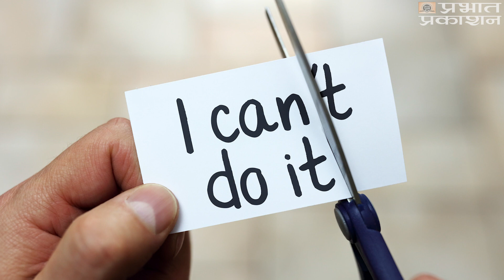Chinta Chhodo Sukh Se Jiyo In Hindi || Dale Carnegie || Prabhat Prakashan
प्रस्तुत पुस्तक ‘चिंता छोड़ो, सुख से जियो’ में सुप्रसिद्ध सेल्फ-हेल्प पुस्तकों के लेखक डेल कारनेगी ने अपने उन निजी अनुभवों को साझा किया है, जहाँ वे स्वयं अपने जीवन की परिस्थितियों से असंतुष्ट व परेशान थे। लेकिन समय के साथ उन्होंने अपने नजरिए को बदलकर सकारात्मक सोच को अपनाया। इस पुस्तक के माध्यम से पाठकों को एक खुशहाल और तनावमुक्त जीवन की राह के विभिन्न आयाम सुझाए हैं। इस पुस्तक में दिए गए कुछ क्रियात्मक सुझावों और नियमों को जीवन में अपनाने से कोई भी व्यक्ति अपना आज और आनेवाला कल ज्यादा खुशनुमा बना सकता है।.

chinta chhodo sukh se jiyo hindi audio book